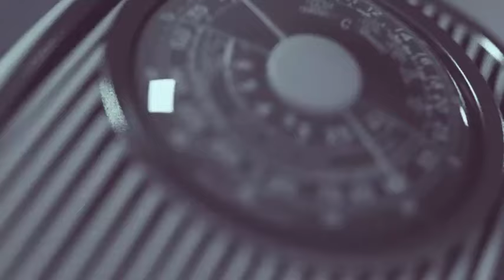Hidden truth Some where: Leave Shatta Wale alone, Let's push his mother to the Wall for some secret